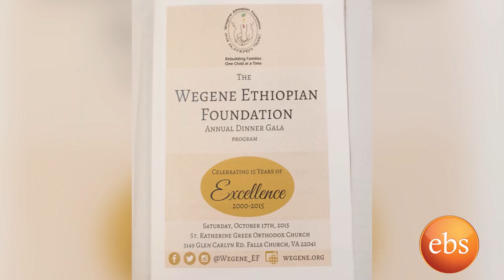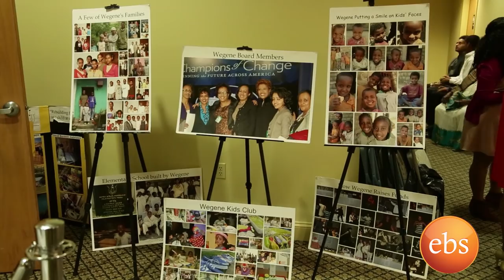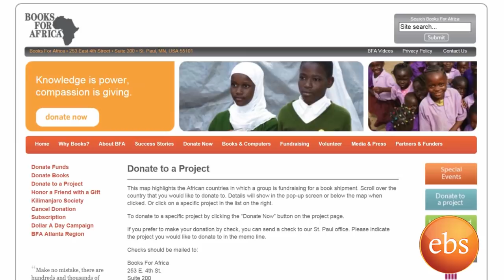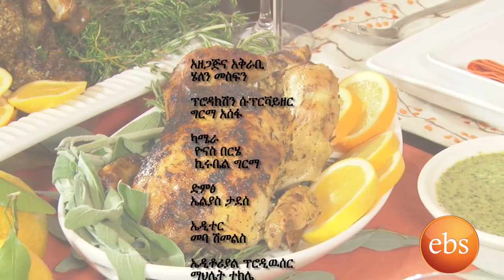Helen Show , Thanksgiving special